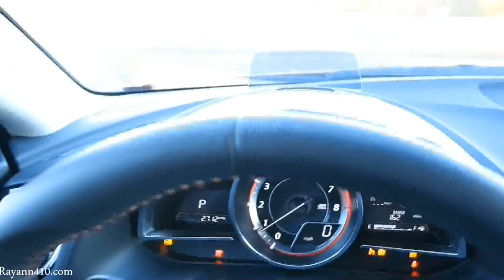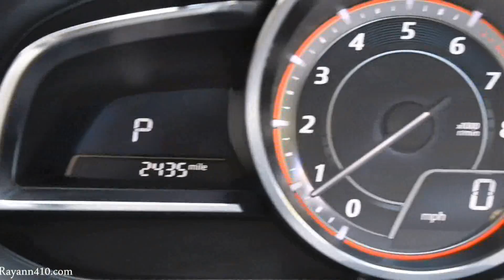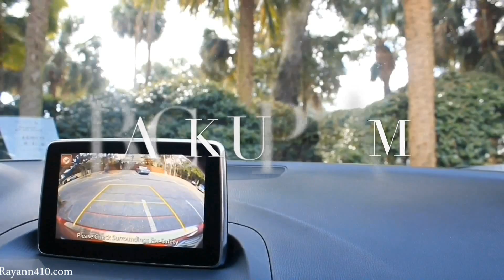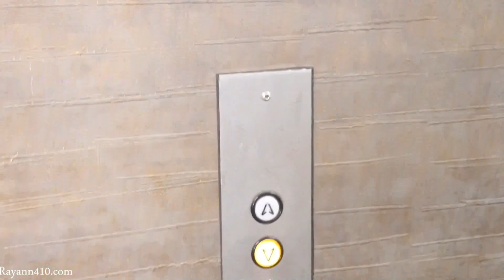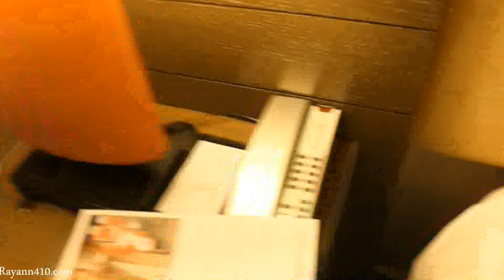Baecation Vlog Special | Hilton Head Island, SC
Here's a Baecation Vlog Special to Hilton Head Island, SC. Babe and I packed our bags for a much needed Baecation off to Hilton Head Island, SC. Thanks to Mazda we were able to Test Drive the new 2016 Mazda 3 S Grand Touring in Soul Red Metallic! I attempted Vlogmas but you know how that goes lol. Hope you guys enjoy a glimpse of our vacation/ 2 year Anniversary!

➜ LA COLORS Perfect Brow Kit
➜ Sonesta Resort

::::::::::::::OOTD::::::::::::::
➜ Turquoise Sheer Maxi Skirt
➜ 68 Graphic Bodycon Dress

::::::::::::::CAMERA & LIGHTING::::::::::::::
➜ Canon EOS Rebel T5
➜ View Finder via Laptop
➜ HP Pavilion dv7
➜ SanDisk Extreme PRO 32GB Memory Card
➜ CowboyStudio Umbrella Lighting Kit

Name of the track: I Got You
Artist of the track: Archie Beatz

Name of the track: Nobody Gotta Know

::::::::::::::FTC::::::::::::::
If you are an aspiring Beauty Vlogger I use some of the following sites to gain access to sponsorship's and test out free products.